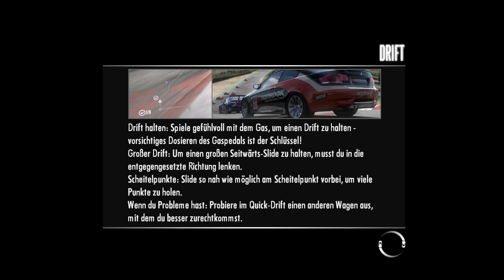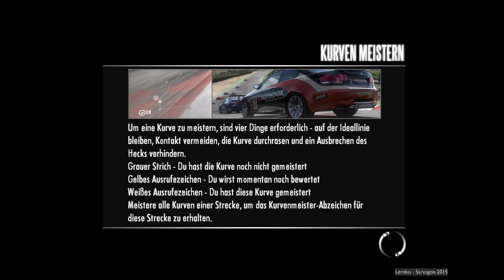Werde ich im Driften besser?! Need for Speed Shift [#041]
Hey ho Rennfahrer 1.0, ;)

Wenn dir das Spiel gefällt, dann kauf es dir doch bitte im Original! (Zum beispiel

Need for Speed: Shift (kurz NFSS) ist der 13. Teil der veröffentlichten Need-for-Speed-Reihe. Es wurde vom britischen Entwickler Slightly Mad entwickelt und vom amerikanischen Konzern Electronic Arts am 17. September 2009 für die Konsolen PlayStation 3 und Xbox 360, sowie für das Betriebssystem Windows veröffentlicht.[1] Später folgten Umsetzungen für die PlayStation Portable, iPhone, iPod Touch und Samsung Wave.

Das Spielprinzip unterscheidet sich deutlich vom direkten Vorgänger Undercover und ist mit dessen Vorgänger ProStreet vergleichbar. Der Spieler übernimmt die Rolle eines Rennfahrers, der sich innerhalb einer Rennliga hocharbeitet.

Zu Beginn eines Spiels wird dem Spieler ein Fahrzeug zur Verfügung gestellt, mit dem er zwei Einführungsrunden fährt. Anhand der fahrerischen Leistung des Spielers stellt das Spiel einen geeigneten Schwierigkeitsgrad ein und aktiviert oder deaktiviert bestimmte Fahrhilfen, etwa ein Antiblockiersystem. Diese Einstellungen kann der Spieler später manuell ändern.

Anschließend bemüht er sich darum, die NFS World Tour zu erreichen. Dazu muss er sich durch vier Klassen mit ansteigendem Schwierigkeitsgrad arbeiten. Jede Klasse besteht aus mehreren Rennveranstaltungen. Der Spieler schreitet in der Karriere voran, indem er in den Rennen Sterne sammelt. Diese erhält er in erster Linie für Siege. In einigen Rennen kann der Spieler darüber hinaus Sterne durch das Erreichen bestimmter Punktzahlen und durch das Absolvieren von Bonuszielen gewinnen. Punkte erwirbt der Spieler während eines Rennens für besondere fahrerische Leistungen, etwa das Fahren auf der Ideallinie oder das Fahren mit Höchstgeschwindigkeit. Bonusziele umfassen beispielsweise das saubere Durchfahren aller Kurven einer Strecke oder das Unterbieten einer vorgegebenen Rundenzeit.

Punkte werden außerdem dem rennübergreifenden Benutzerkonto gutgeschrieben. Erreicht der Spieler bestimmte Punktegrenzen, erhöht sich sein Fahrerlevel. Steigt der Fahrerlevel des Spielers, erhält er Belohnungen, etwa zusätzliche Gelder oder Einladungen zu besonderen Rennveranstaltungen.

Need for Speed: Shift bildet einige reale Strecken nach, darunter den Brands Hatch Circuit, den Laguna Seca Raceway, den Silverstone Circuit oder die Nordschleife. Daneben enthält das Spiel fiktive Strecken, die beispielsweise durch die Innenstadt von London führen.